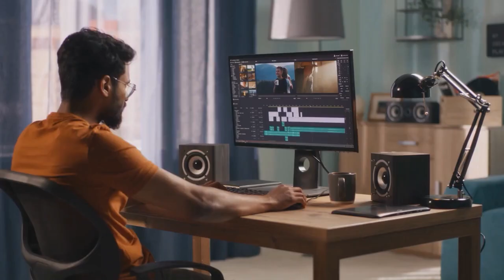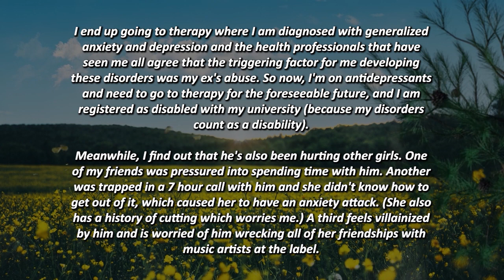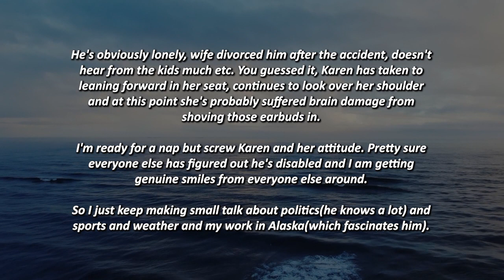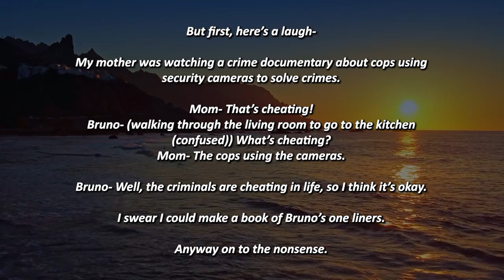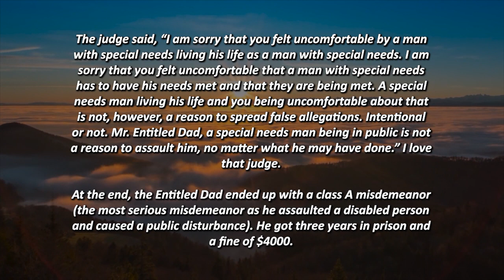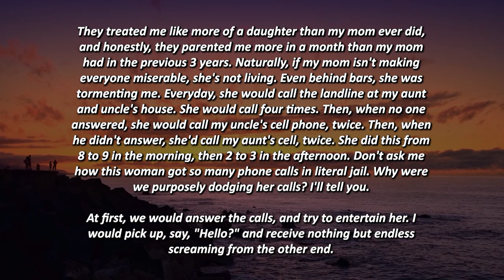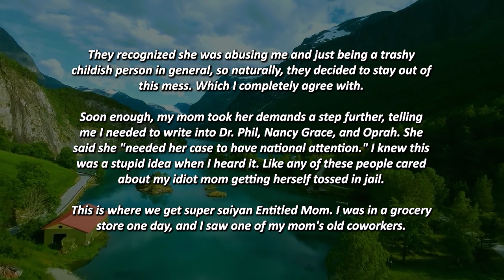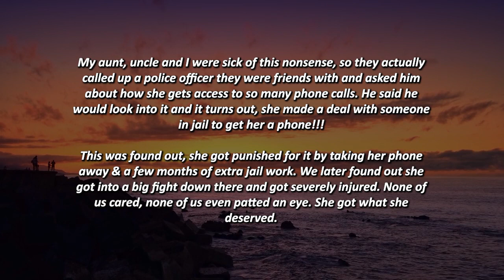KAREN GETS THE BEATING OF HER LIFE INSIDE A PRISON CELL AFTER ACTING ENTITLED TOWARDS CRIMINALS!!!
Time Stamps:
00:00 - Intro
00:32 - Story 1
04:26 - Story 2
06:45 - Story 3
11:20 - Story 4